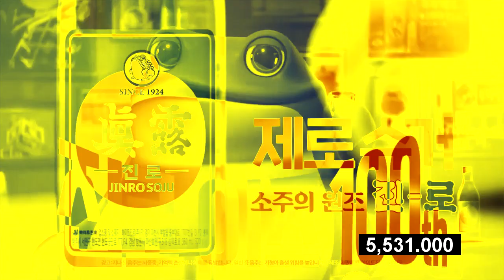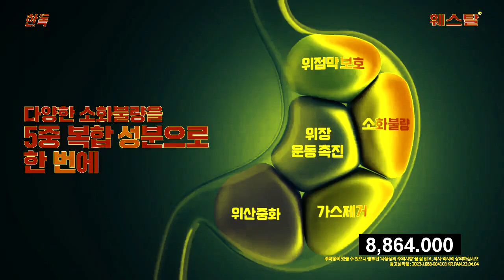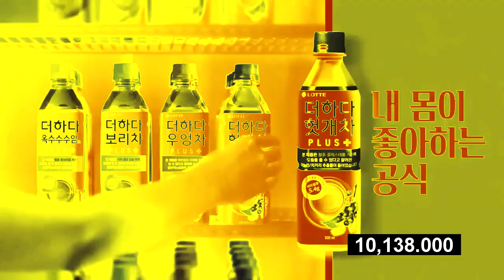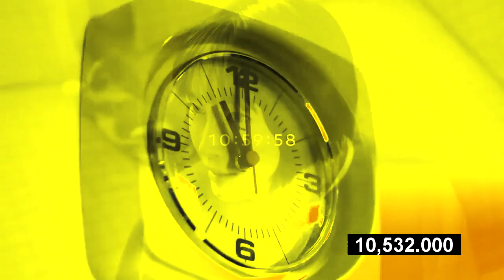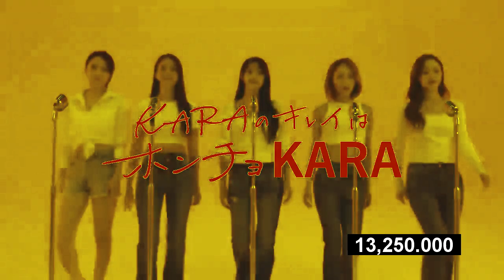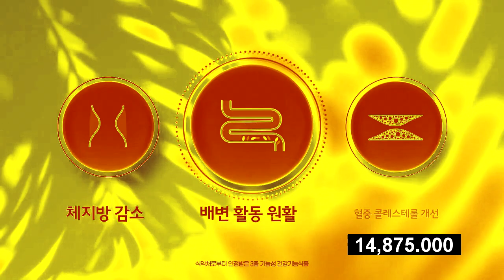(REQUESTED) Korean Commercials 2023 - 3 in Sponge 2.0